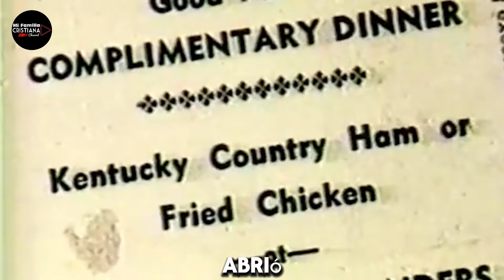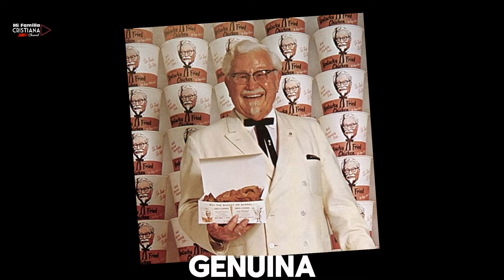El Multimillonario que se cansó de ser rico | Testimonio Harland Sanders "El Coronel"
En este video, vemos la inspiradora historia de Harland David Sanders, conocido mundialmente como el Coronel Sanders, fundador de Kentucky Fried Chicken (KFC). Un hombre que más allá del éxito y la riqueza, tuvo su verdadera transformación cuando encontró la paz interior a través de la fe en Cristo. Descubre cómo la conversión de Harland Sanders impactó profundamente su vida y legado, dejando un poderoso mensaje sobre la verdadera riqueza y satisfacción en la vida.